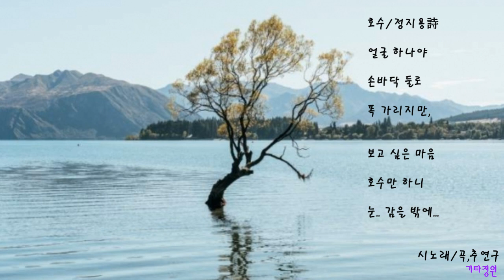호수-정지용시/시노래/자작곡/코드(더보기)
호수/ 정지용 시

      C  G  /Am / FM7/ G / FM7 G / C

                     얼  굴    하나야
                    FM7       Em
                     손바닥    둘로
                      Dm7   Am   FM7         G
                      포~      옥     가  리지   만    음~

                       보   고    싶은  마음
                      FM7                  G
                       호    수만 하     니
                      FM7    G               C
                       눈..     감을  밖  에..

 호수-정지용 시/작곡-추연구(기타정원)

*시노래 모음*

길 위에 꽃(flowers on the road)자작곡/시노래/코드(설명참조)좋은글/잔잔한/힐링/희망/감성/짧은 시/꽃시 모음(추연구)

박노해 시-조금씩 조금씩 꾸준히 (그러니 그대 사라지지 말아라 중)좋은글/시노래/코드(곡/추연구)자작곡